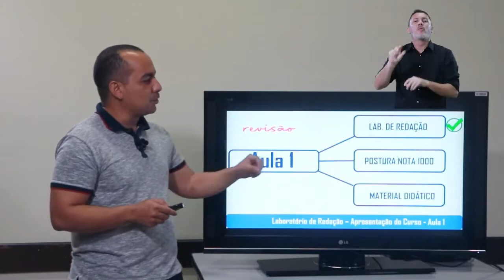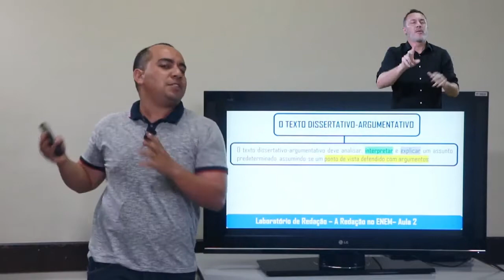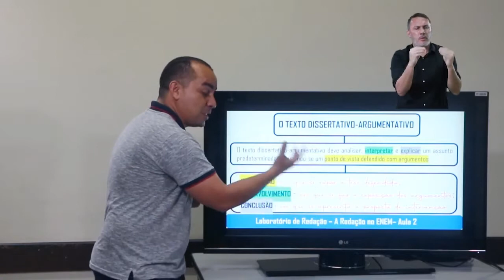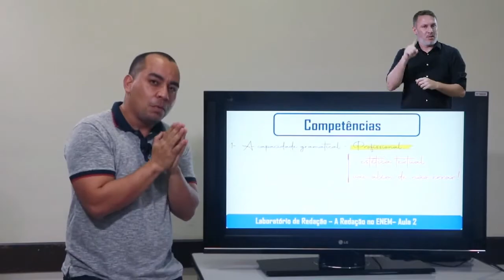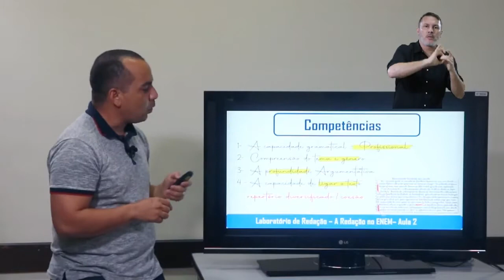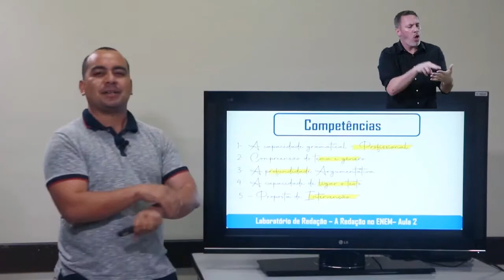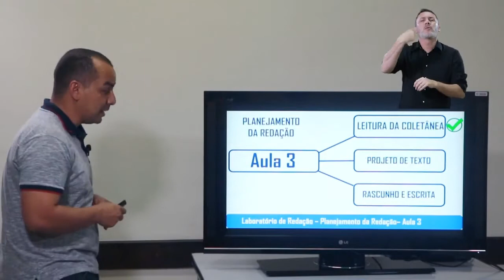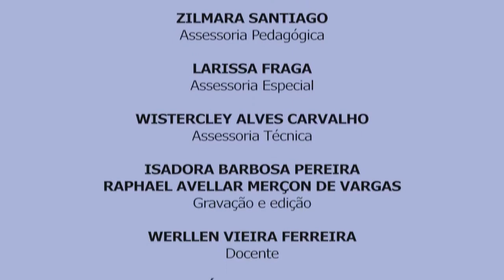Redação - Ambientação no ENEM – Estratégia e Correção da Redação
Aulas objetiva apresentar um breve contexto do ENEM, também mostrar as estruturas do texto dissertativo; e finalmente apresentar as estratégias de correção.